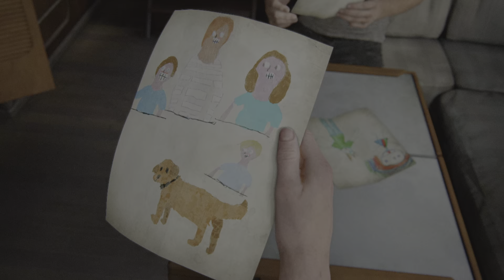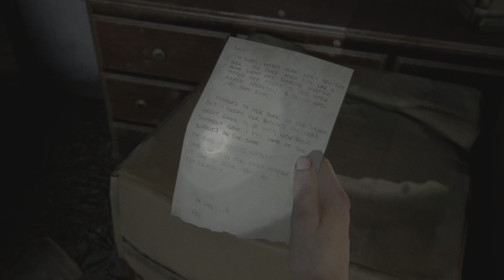The Last of Us Part II Seattle day 1 (Abby) part 2/3